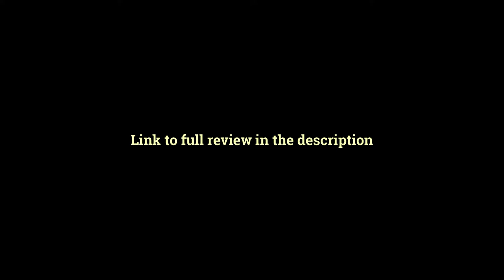Dan Wesson Bruin 10mm: First Shots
My pandemic-delayed first range visit with the Dan Wesson Bruin 10mm.